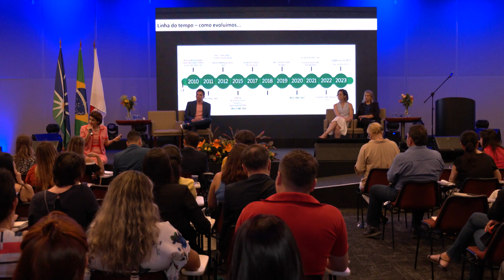FÓRUM DE GOVERNANÇA: problemas impedem prestação de serviço público eficiente | Jornal Paranaíba